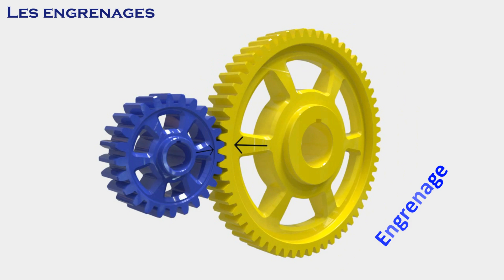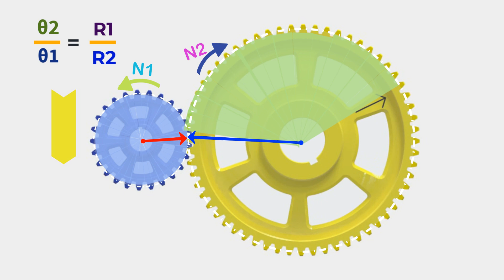Les Engrenages - Partie 1-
Une vidéo explicative sur les engranges.
Dans cette première partie je partage avec vous les caractéristiques de base d'un  engrange, en expliquant comment le mouvement est transmis d'un arbre à l'autre à l'aide de ce système de transmission de mouvement
3D Explainer Videos are a fantastic way of communicating the features and benefits of your product in the most powerful way.